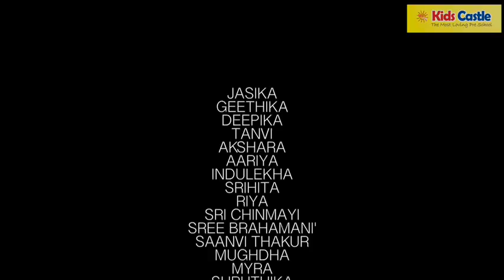KIDS Castle Preschool - Annual Day-Ganesh Vandana By Kids Castle 6th Cross Kagadasspura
KIDS Castle Preschool - Annual Day-Ganesh Vandana By Kids Castle 6th Cross Kagadasspura Performed by:
JASIKA
GEETHIKA
DEEPIKA
TANVI
AKSHARA
AARIYA
INDULEKHA
SRIHITA
RIYA
SRI CHINMAYI
SREE BRAHAMANI'
SAANVI THAKUR
MUGHDHA
MYRA
SHRUTHIKA
DARSHIKA
SANIL KHAN
SEAN PAUL
SHAFIN
ATIF
VIRAJ
PRAHAS
VIKRAMADITYA
AAYUSH
PRANAV
V N S ARJUN
PRATIK